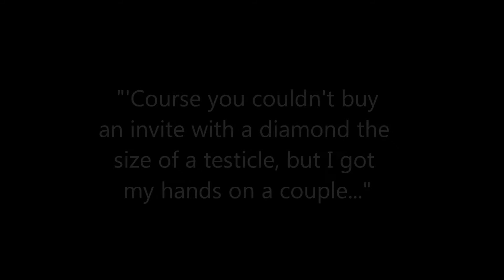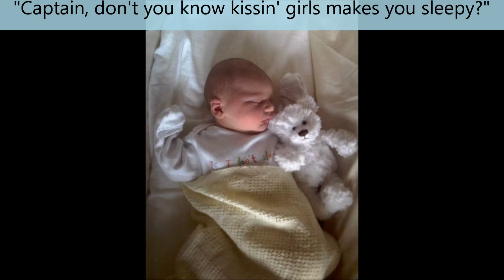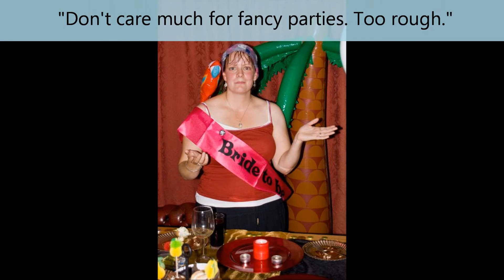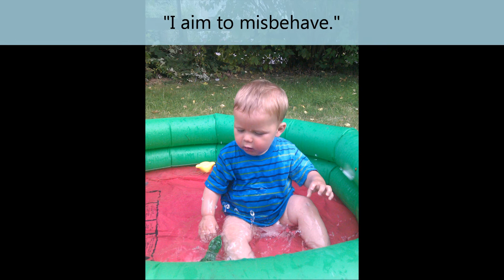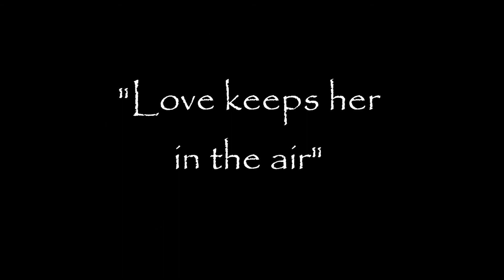Matt&Deb_BDS.wmv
My very good friends Matt and Debbie got married in 2011 and rather than ask for any presents they had a charity reception themed around the excellent sci-fi TV series 'Firefly' (and the sequel movie 'Serenity'). With a charity auction and pledges they raised an awesome amount, nearly £800, for the 'Equality Now' charity (EqualityNow.org) to help end violence and discrimination against girls and women around the world.

As a surprise, Sal Chappell and I created a slideshow of photos for the reception featuring Matt, Deb, their daughter Sophie and their very young son, Xander, each slide featuring apt quotes from the TV show or movie. The music was the brilliant track 'Firefly' by Ellie Williams which although not about the show fitted in so perfectly it could have been written for them - and by the end of the showing at the reception Deb was in (happy) tears, as were quite a few others.

Sal and I had seen Ellie perform live at the Malt Cross in Nottingham and had to buy a couple of copies of her album, I can't recommend it highly enough, and I hope she will forgive our use of her music; it helped raise a lot of money for charity and she was (of course) credited at the end. Check her out at EllieWilliams.co.uk and if you can see her live - do, you'll love it!